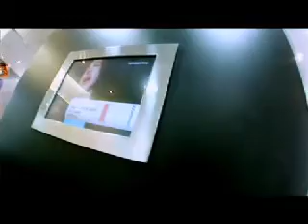TONI&GUY TV CONTENT